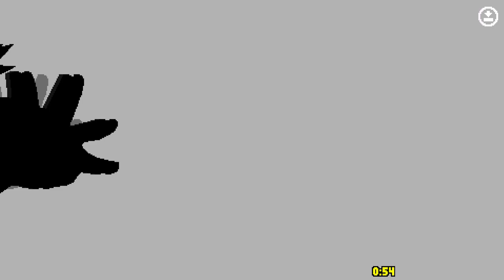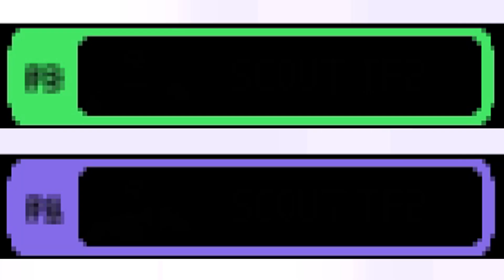THE RETURN TO RIVALS !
WELCOME BACK TO RIVALS OF AETHER BABY! This was recorded a while back but then a bunch of MultiVersus stuff came out and I was way to distracted by it. This was a very fun session tho so I didn't want it to go to waste so here it is. Thank you Pumpkinteen and Taktaagic for joining me in this session. I might play more Rivals if I'm not to absorbed into the MultiVersus Beta coming out next month.